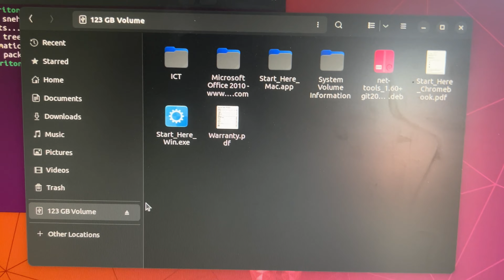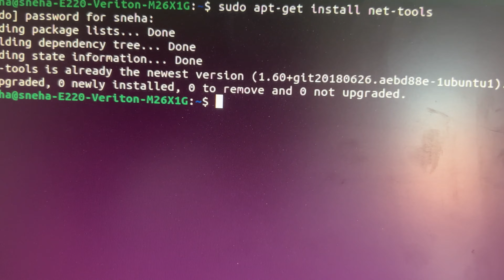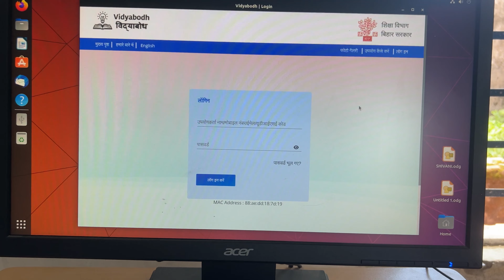How to find mac address and run vidyabodhh login